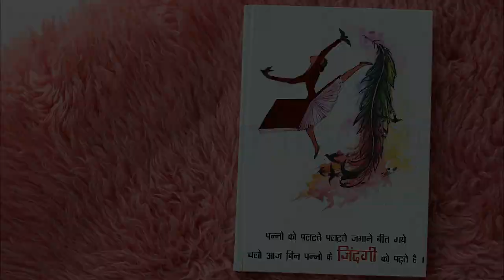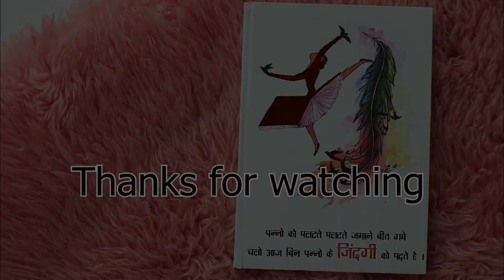Easy watercolor panting ideas for beginners Girl panting from start to finish step-by-step tutorial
Hello friends,

Welcome to Colorful corners
In this video , I'm showing how you can Easy water color panting for beginners | Girl panting from start to finish | step-by-step tutorial

❖ Mahima singh is a specialized artist. Mahima is showing how to paint/Sketch Portrait, nature, animal and other techniques on the various tutorials offered.

❖The above Panting is Watercolor painting on Paper

Step by step Simple & Easy watercolor panting ideas for beginners Girl panting from start to finish tutorial

❖How to draw a face for beginners from mobile | My new commission artwork  Steve jobs sketch Tutorial :